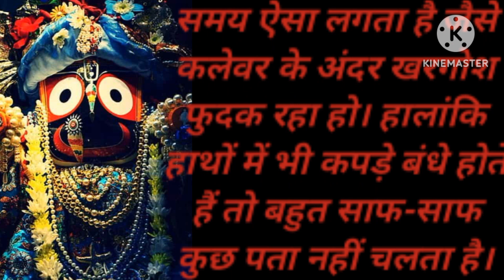क्या आज भी धड़कता हैं भगवान कृष्ण का दिल#youtube love life#youtube love life#motivational#hindi#